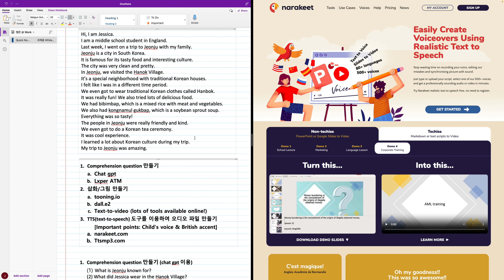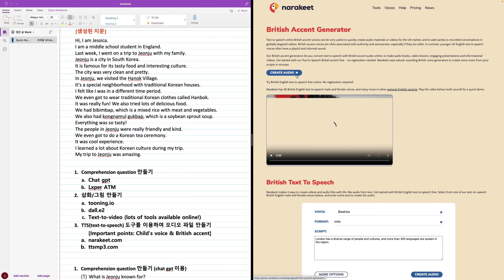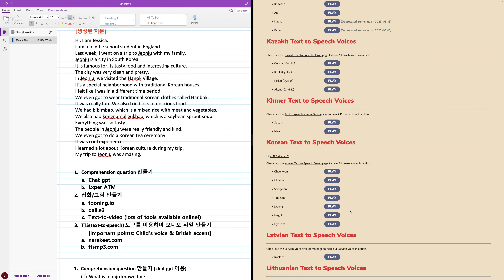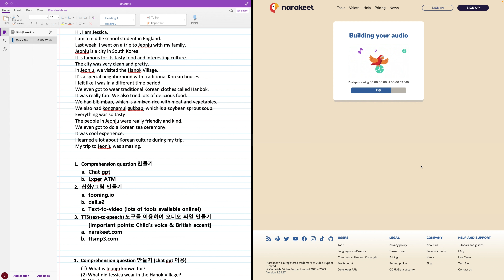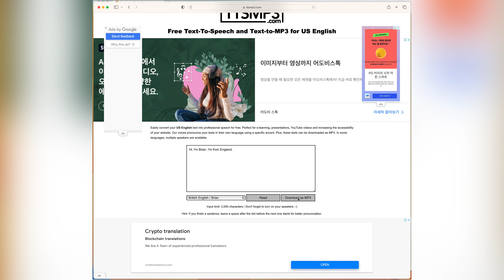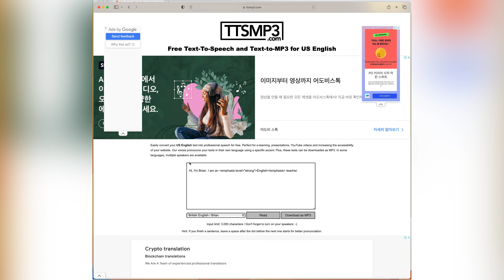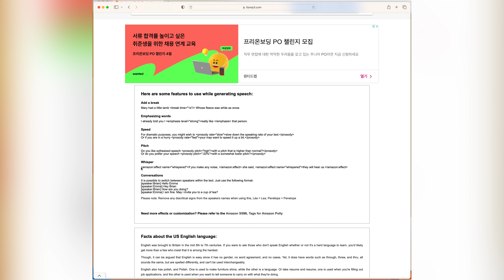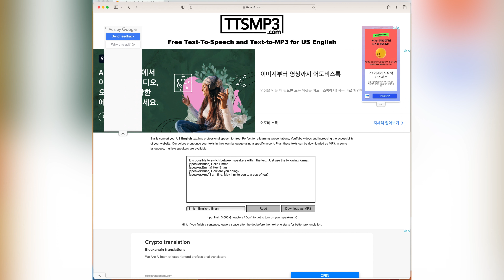Week5_(3): 지문에 대한 오디오 파일 만들기